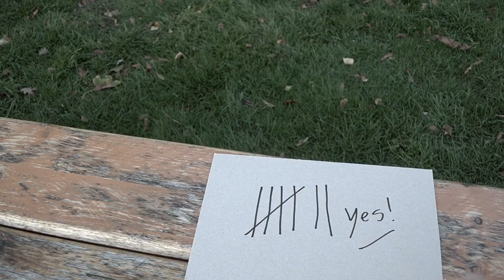Paul Mulder - Zeuven nachten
Van het album 'Jungske in de zon' (2024). Paul Mulder: tekst & muziek, zang, gitaar, bas / Theo Scholten: accordeon / Margit & Kristel Gasseling: zang / opname & productie: Martin Memelink, MarMeR Production

Ik gao d’r graag op uut
lekker op vakantie
want de waereld is zo mooi
De hiele gelich
de kop in de wiend
en dan vergaet ik alle zooi
Maor nao een dag of wat
jao, dan kriebelt ‘r wat
en ik wit nie wat ’t is
Ik bun ’t ech nie zat
want ik gao graog op pad
maor toch vuul ik een gemis

Ik kan niet wachten, ik wil noar huus
Nog zeuven nachten en dan bun ik thuus

En dan dink ik: ach man
stel ow niet zo an
geniet toch van de trip
Nim ’t ervan
net zolang a’s ’t kan
Ach waoröm vuul ik mien zo sip?
Maor de muzenissen in mien kop
die naemen de overhand
’t gemaol in de kop
höldt nooit meer op
ik vin’ mien eiges irritant